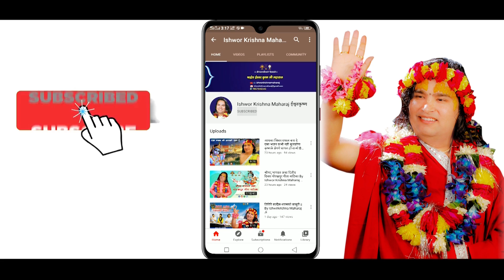आरती किन गाउनु पर्छ ? || By Ishwor Krishna Maharaj Ji